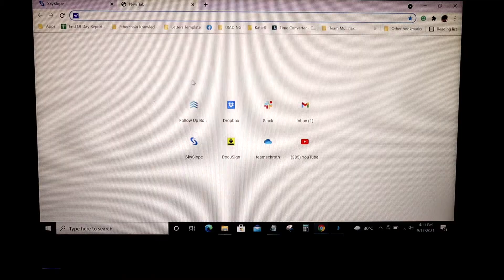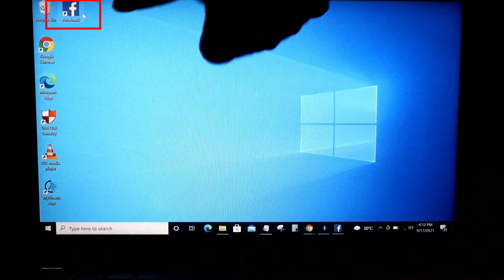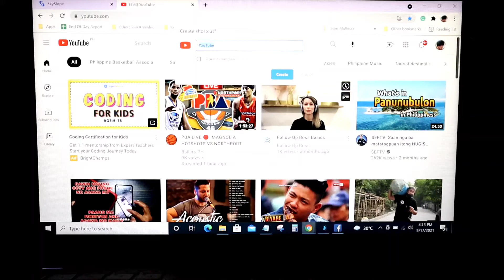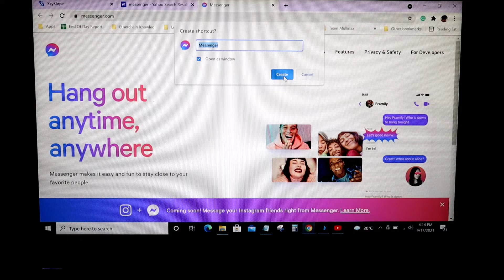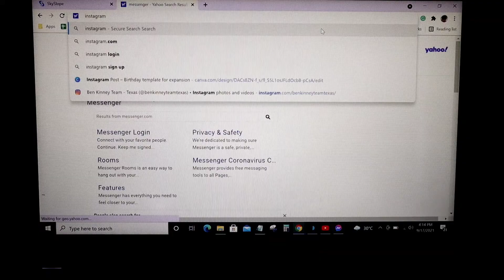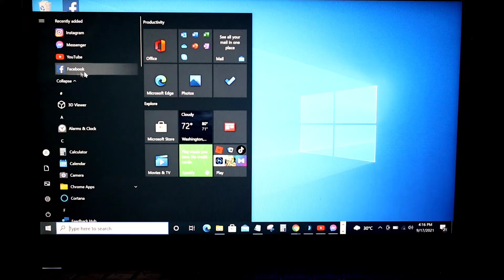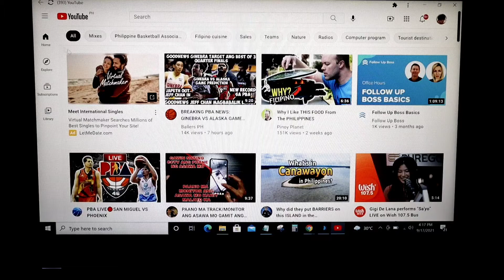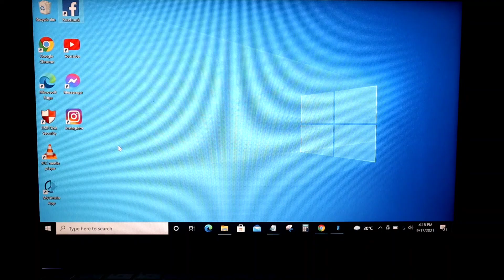PAANO MAG ADD NG APPLICATION SHORTCUT SA PC/LAPTOP/COMPUTER